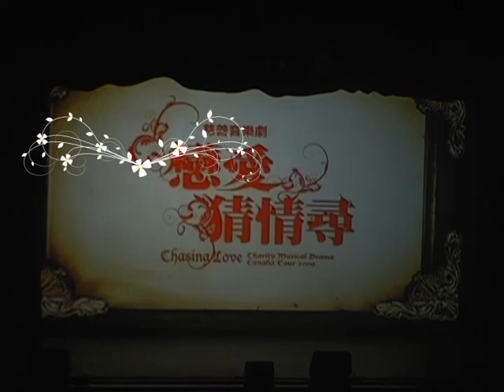黃凱芹 四季人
黃凱芹音樂劇「戀愛猜情尋」插曲
演員：蔡少芬飾演阿愛
            黃凱芹飾演幸福先生/阿誠
            李彩華飾演千千，
            陳鍵鋒飾演小強
            湯寶如飾演飄然
            雷安娜飾演小雨
            劉以達飾演阿風
            陳敏愷飾演阿夢）

四季人
作曲/作詞：黃凱芹
編曲：Michael Nowak
專輯：分別

曾在某春天 等你歸家
我卻只等得到她
然後夏雨紛紛 找你歸家
我卻只找得到她

到秋楓跟秋色 秋意綿綿
隨落葉漸零落心田
無限個冬天 自那一天 長伴到永遠

誰料有一天 她到我的家
問我的心可有她
呆望著那張臉 怎去告訴她
唯有說句對不起她

看秋楓跟秋色 秋意綿綿
隨落葉盡零落心田
無奈那春天 在你那邊
離別我這樣遠

難道最苦的始終最甜
最短促的始終最長存
還是那等不到的心意 才是算最暖
炎夏 晚秋 冬至 春分 仍期待你的臉